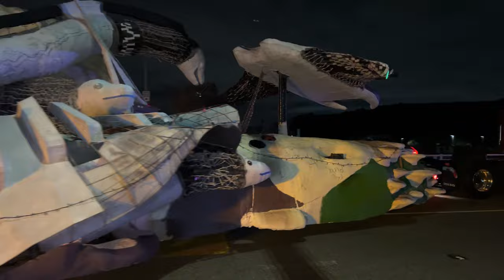Cal Poly Universities Rose Float Move Out 2024